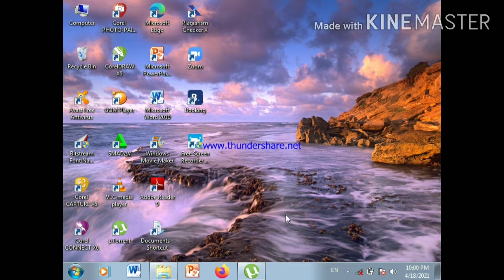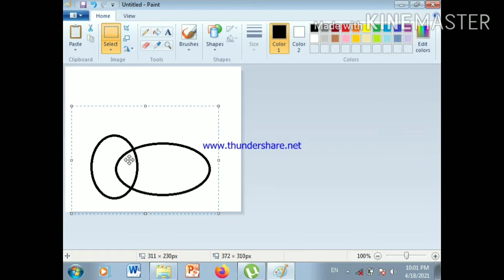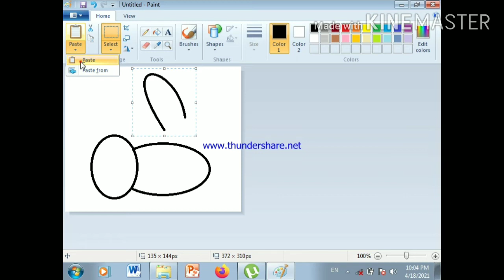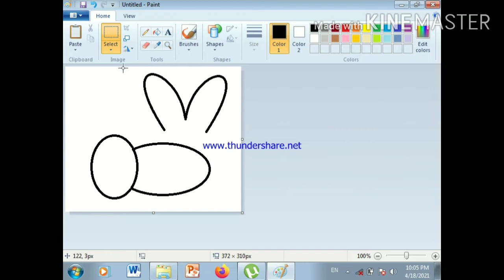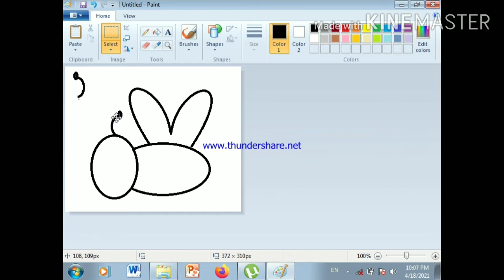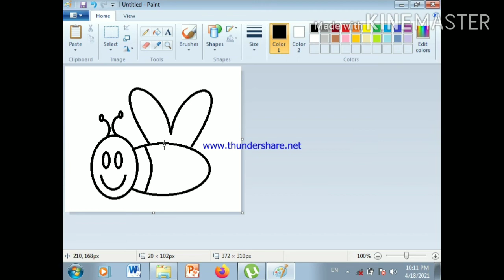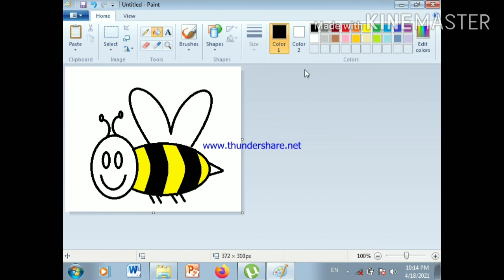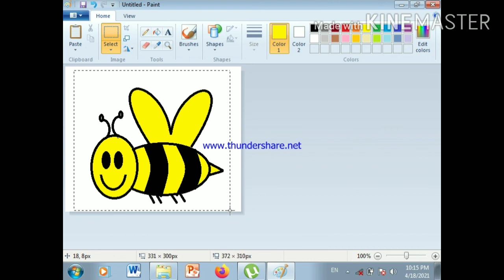Pembelajaran TIK Kelas 2 SD Amaliah || Menggambar Lebah